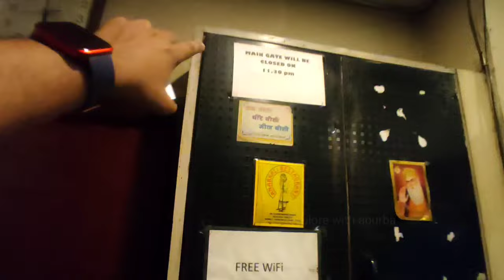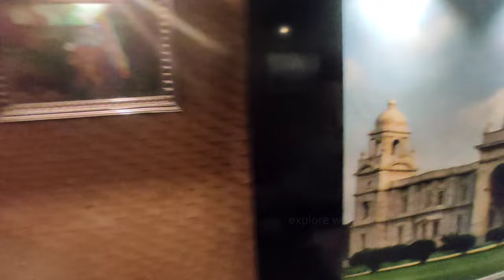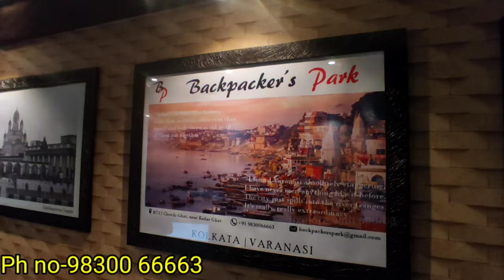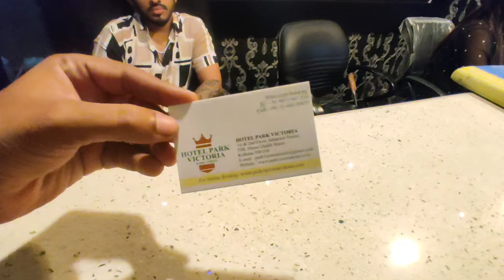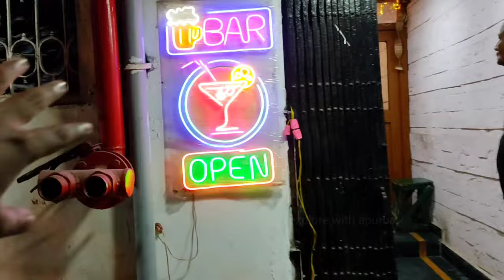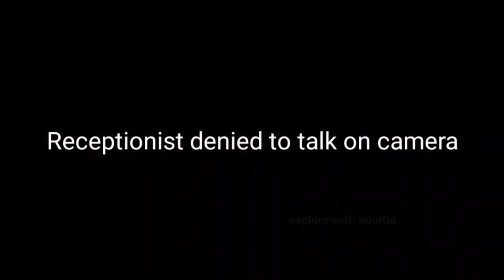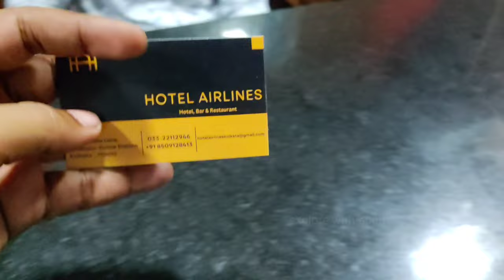Best Hotels In Kolkata Near Esplanade | Near Eden Gardens | New Market Hotels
Best Budget Hotels In Kolkata Near Esplanade | Near Eden Gardens | New Market Hotels | hotels near dharmatala

In this video I'm showing you guys the best budget Hotel in Kolkata near Esplanade/Dharmatala. If you want to stay in the Heart of Kolkata then you need to book your hotel near Esplanade Area. From Esplanade also called Dharmatala you can go any part of Kolkata very easily.

The best budget Hotel near Esplanade according to me is Hotel Executive Tower because this hotel is situated 10 minutes drive away from Esplanade and 10 minutes away from Park Circus.

This hotel have fully Air conditioning facility also have a good Bar & Restaurant called SilverNest where you can enjoy delicious food of Kolkata. You can book this hotel from Booking.com, Hotels.com,

Agoda.

So Enjoy your stay in Kolkata.

Best budget hotels in Kolkata, Cheap Hotels in Kolkata near Esplanade, Cheap Hotels in Kolkata near Sealdah Railway Station, 3 Star Hotels in Dharmatala,

Choosing a best hotel in Kolkata near New Market is a tricky matter. Bangladeshi Tourists faces lots of problem while book a hotel in Kolkata on spot. So, we are introducing you with such a hotel which allows all nationals to stay. Its Ashreen Guest House, situated in the heart of Kolkata New Market. Ashreen guest house is a very neat and clean hotels which is just one minute walking distance from Lindsay Street and Sudder Street.

One of it's satisfied customers wrote, "There's only few hotels near new market area who really have neat and clean rooms and value for money. Ashreen is one of them. They are well behaved not rude like other hotels who doesn't care much for the customers. Highly recommended from my side but still you can have a look before booking any room and one more thing to add, they don't have elevator."

In this video i will show you how to go dhaka to kolkata and find Kolkata hotel near new market. Bangladeshi people need Kolkata hotel price list because

we visit Kolkata regularly.

You can find cheap and quality room rent in Kolkata newton also i will tell you dhaka to kolkata tour cost.

Dhaka to kolkata tour cost room rent in kolkata newtown

Kolkata hotel room price2023

kolkata hotel room price Kolkata hotel price list

kolkata travel vlog bangla

kolkata hotel price

kolkata vlog

kolkata travel vlog kolkata hotel room price

dhaka to kolkata tour

kolkata vlog foreigner

kolkata room rent,

flat rent in kolkata,

pg in kolkata

visit kolkata

Dharmatala is a popular place in Kolkata, this place is carrying a history of ancient Kolkata. There are too many places & visiting spots for travellers like- dharmatala market, great eastern hotel, new market, hogg

market, tipu sultan masjid, metropolitan building, metro

cinema, esplanade tram depot, Kolkata metro, street

enjoy the video. Kolkata dharmatala travel guide.

Our motherland India is a vast geographically diverts country. INDIA has retained its diversity from ancient time to till date. That's why its called THE EPITOME OF THE WORLD"

Eden Garden IPL 2023,

Howrah to Kolkata Eden Garden, CSK versus KKR IPL ticket offline booking 2023, KKR versus RCB ticket booking offline 2023, Kolkata Eden Garden IPL offline ticket kahan per milega

eden gardens

pg in kolkata
hostel in kolkata
paying guest in kolkata
pg in esplanade
hotels for foreigners in kolkata
foreigners homestay
backpackers park homestay
homestay in kolkata
ipl live match
Eden garden ticket
Kkr vs csk tickets 2023
Kkr vs rcb ticket booking 202Kkr vs rcb ticket booking 2023
live ipl
Ipl Ticket redemption
cricket news
dormitory in kolkata
hotels under 1000 in kolkata
hotels under 2000 in kolkata